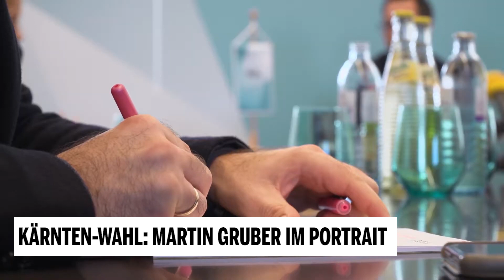Kärnten wählt - Martin Gruber (ÖVP) im Portrait